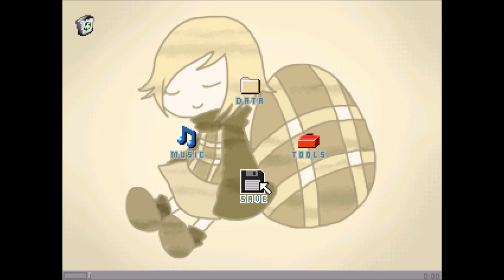[2ch] Yume 2kki - Dark museum (complete)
Have we ever taken a solid look at the entirety of dark museum? I honestly forget. I think the last video was just the infamous head. Well it was an old video so I probably wanted to rerecord this anyway for some reason, it took a while for recording standards to kick in.